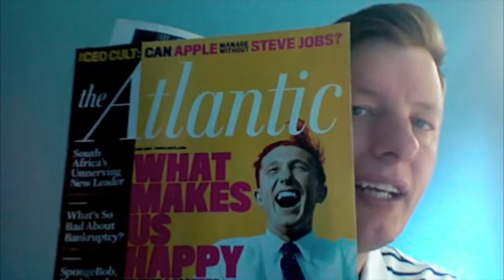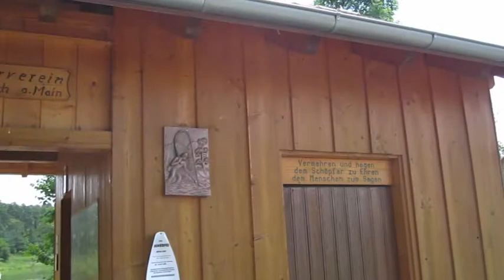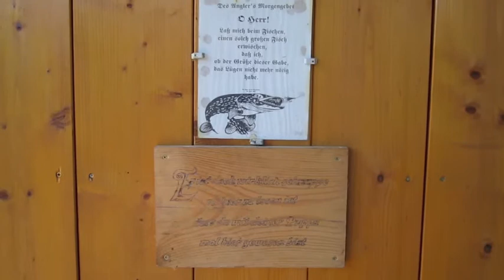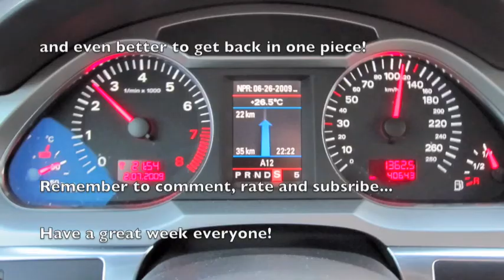Sunday Morning Musing (EP 15) - 5 Jul 09 v3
In this musing, I wax quixotically about Wimbledon, the Williams sisters, Seattle, happiness and the amazing longitudinal Grant study from Harvard.  The video montage shares views of my road trip this last week from eastern Europe.  I only had to try 3 times to get this up on YT without copyright issues but should have that sorted with Bach's Orchestral Suite No.3.  Somehow I find it fitting for my jaunt through the Habsburg empire.  Enjoy!